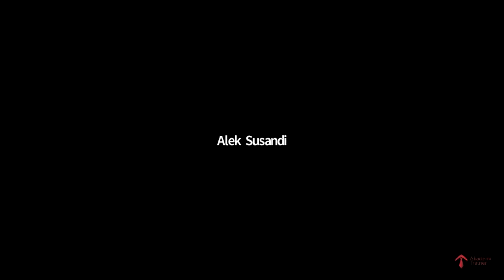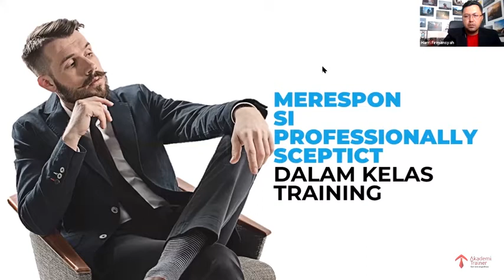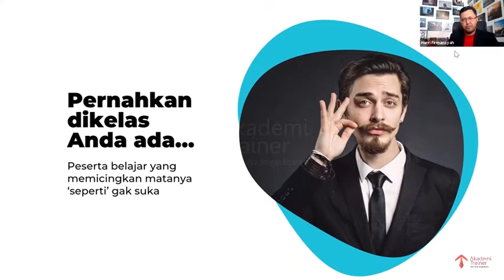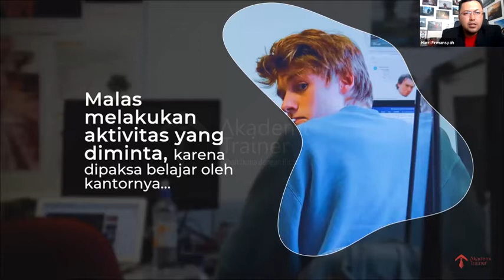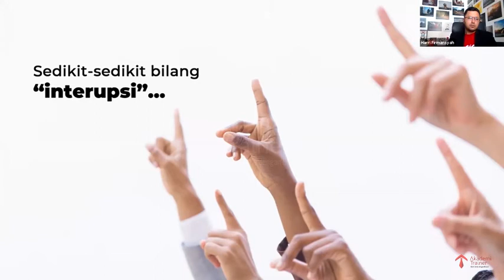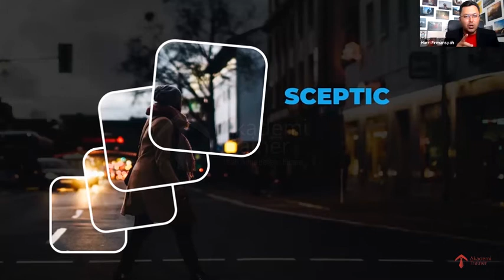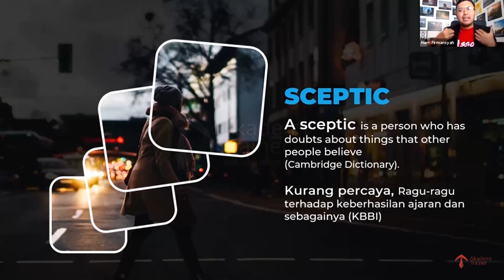Menghadapi Si Skeptis Di Ruang Pembelajaran - Part 1